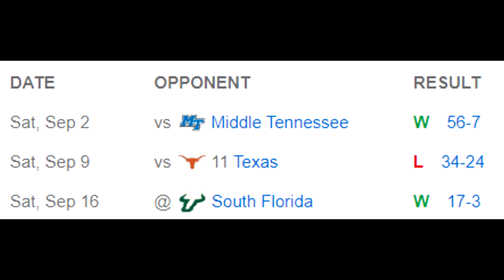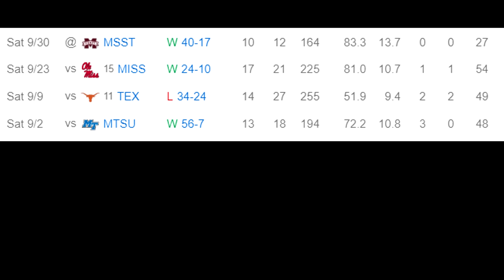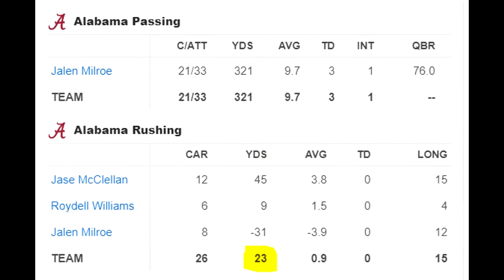Jalen Milroe and Alabama are Starting to Scare People Now